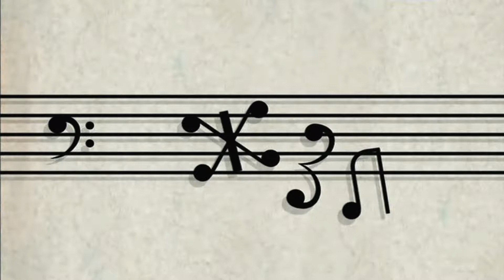Городок - "Сон с поручиком Ржевским"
Ж.З.Л.- Поручик Ржевский широко известен как персонаж многочисленных, в большинстве своем пошлых анекдотов, в характере которого причудливо переплелись черты "героя" и "антигероя". Но откуда он появился и почему стал всеобщим любимцем, несмотря на всю экстравагантность своего поведения, зачастую переходящую границы не только приличия и благопристойности, но и норм общепринятой морали? Главным героям удается воплотить самые разные истории, которые всегда излучают море позитива и невероятного солнечного настроения. Это юмор на все времена. Он учит нас смеяться над собой и сопереживать тем, кого высмеивают. Сюжет, способный разрядить любую. напряженную обстановку. Подходит для просмотра в кругу семьи.Материал предоставлен в ознакомительных целях.